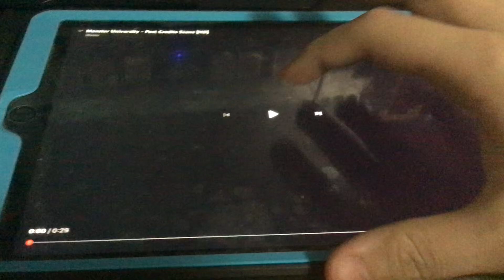Monster University - Post Credits Scene